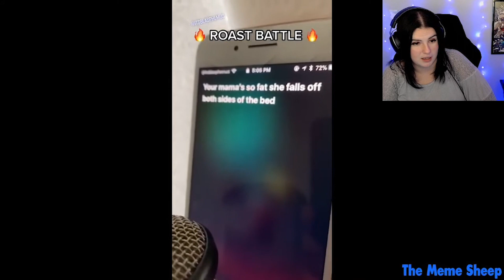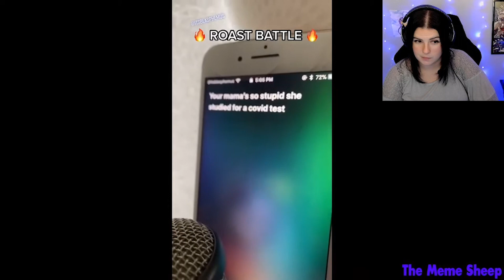Try Not To Laugh 5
Meme Sheep did a 20/10 job with this video

Friends: None